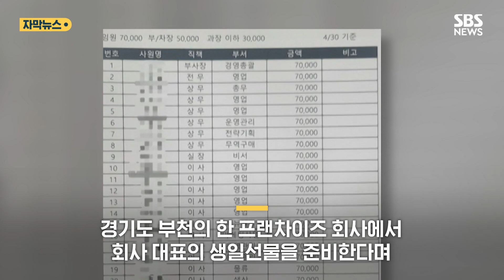"대표님 생일선물 사게 돈 내세요"…'자발적 품앗이'라는 회사 (자막뉴스) / SBS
경기도 부천의 한 프랜차이즈 회사에서 회사 대표의 생일선물을 준비한다며 직원들을 대상으로 강제 모금을 진행해 논란이 일고 있습니다.

누가 얼마나 냈는지, 이름과 부서를 꼼꼼히 기록한 문서까지 나왔다고 하는데요.